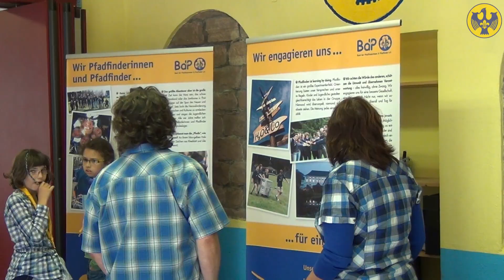Singender Reiher 2 & Tag des offenen Zeltes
Am Samstag, den 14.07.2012 lud der Pfadfinderstamm Silberreiher nachmittags zu einem "Tag des offenen Zeltes" mit zahlreichen Angeboten. Im Anschluss traf sich der Stamm - wie im Vorjahr - zu einem großen Singkreis.